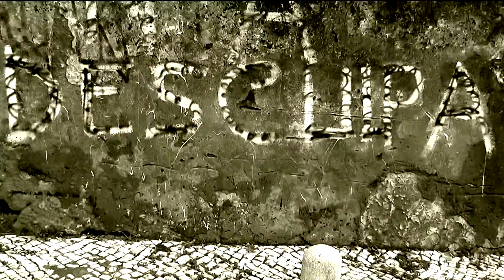Bruno Camilo / Biografia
Camera :  Nuno Fernandes & Bruno Camilo / Edição : Nuno Fernandes